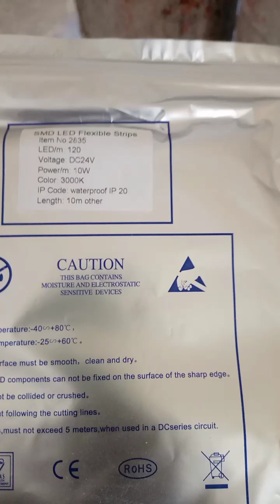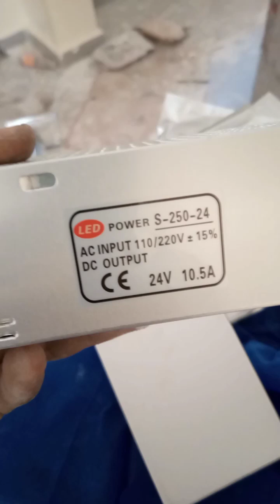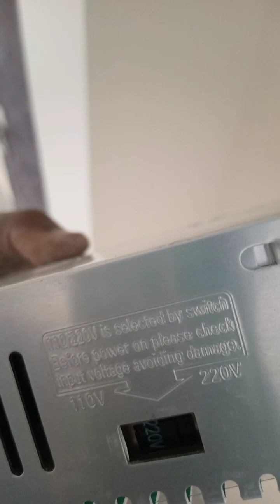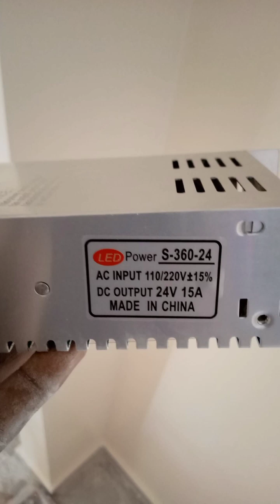How to Install Strip lights.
Electrical Installation.
electrical power tips.
How to install LED lights.
Unboxing LED strip lights.
How strip lights are connected.
Electric lights installation tips.
Decorations hacks using led strip lights.
AC - DC power supplies.
How to connect Electrical LED strip lights using 24vdc power supply.
Domestic wiring and electrical power installation.
Best Decorations lights.
Modern Electrical lights for decoration.
Hidden lights installation tips.
Electrical Installation accessories for best lights.
Electrical faults.
Electrical Installation problems.
Faults in electrical power systems.
Faults in electrical circuits.
MCB faults.
Electrical repairs tips.
Electrical diagnosis and repairs.
How to repair burnt electrical gadgets.
Why electrical wires burn.
How to fix electric power in your house.
Domestic wiring problems and solutions.
Mains mcb burnt due to lose connection.
Electrical repair tips.
Electrical repair hacks.
Electrical Engineering tips.
How to repair electrical power.
Electrical faults.
Electrical Installation problems.
MCB faults.
Electrical repairs tips.
Electrical repair tips.
Electrical repair hacks.
Electrical Engineering tips.
Electrical Control system.
Electrical heating control.
Thermostat mechanisms
Thermostat operation.
Thermostat design.
Thermocouple uses and design of electrical heating control.
Heating controller systems.
How to test thermostat operation.
How to know good and bad thermostat.
Electrical Installation.
Electrical power control.
Electrical technology.
Electrical power and machines.
Power and machines control.
Electrical control systems.
Domestic power installation and wiring.
Industrial power and wiring.
Industrial motors and controls.
Industrial power control panel boards.
High power control panel boards.
Electrical panel boards assembly.
MCCB, MCB, Busbars assembly.
Electrical power switch gear.
How to switch high voltage.
High current switching.